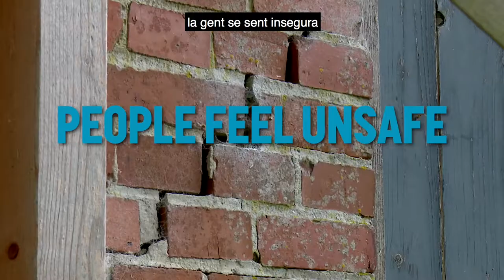Testimoni de Països Baixos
Groningen als Països Baixos té el jaciment de gas més antic i més important d'Europa. Es va descobrir l'any 1959 i va marcar el desenvolupament del gas natural a Europa. Actualment el jaciment es troba en declivi i les extraccions provoquen terratrèmols constants. Les empreses que l'exploten, Shell i Exxon, no assumeixen cap responsabilitat.
Les comunitats locals i les organitzacions ecologistes s'estan organitzant per denunciar la situació dins una campanya internacional més àmplia que reclama deixar els combustibles fòssils al subsòl.